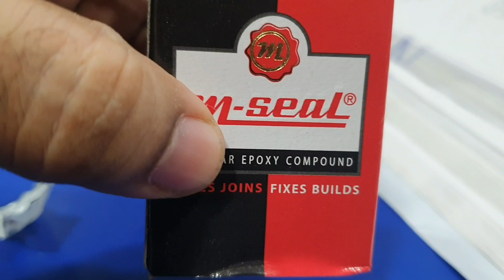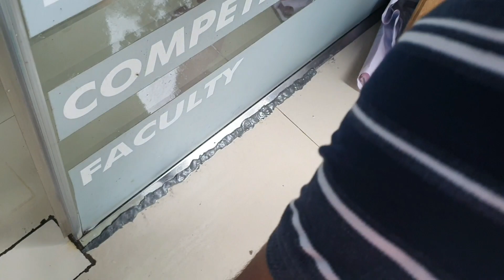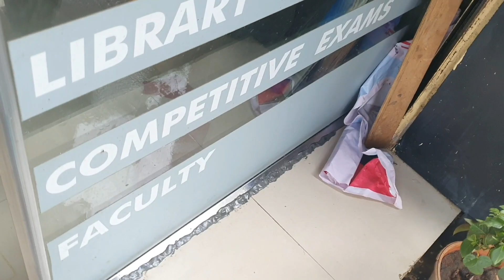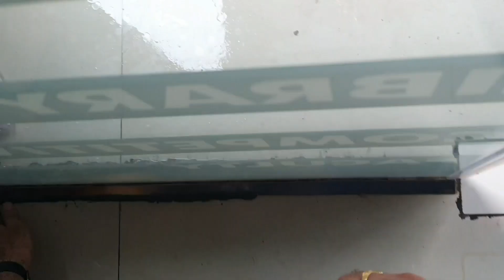HOW TO USE M SEAL (RED) | HOW TO PREVENT WATER LEAKAGE ?